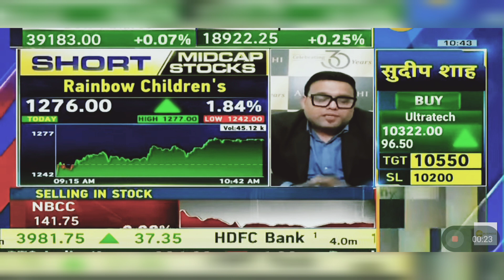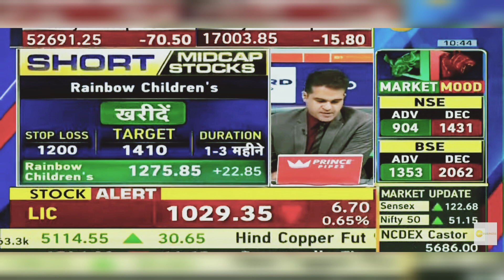Rainbow Children's Medicare's Share News: Rainbow Children's Medicare's Latest Share | 28th May 2024